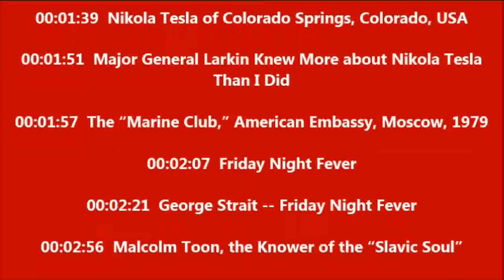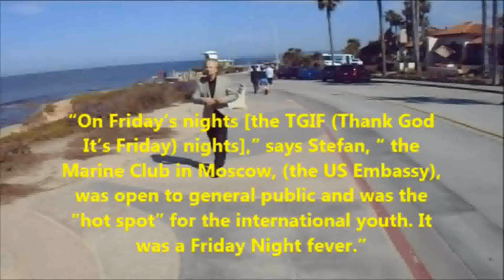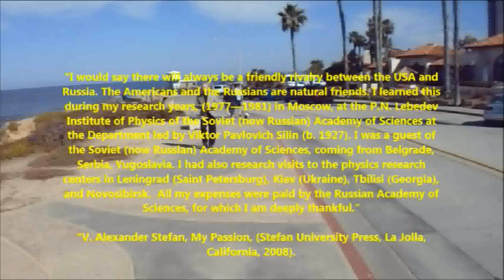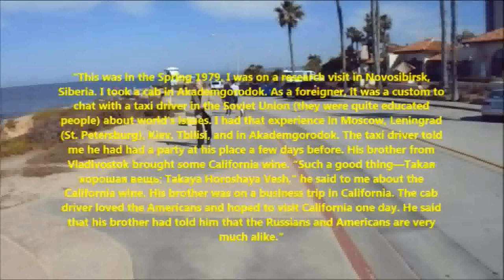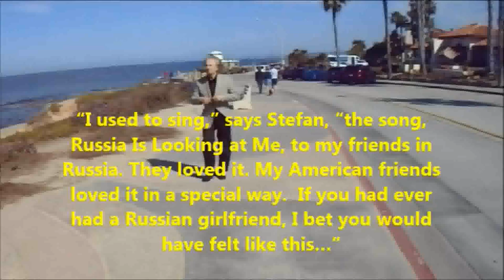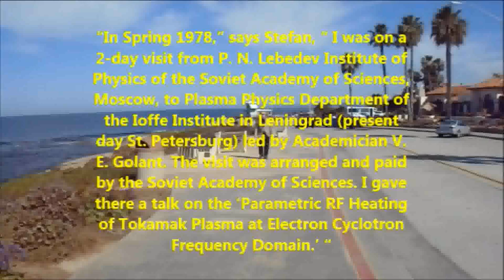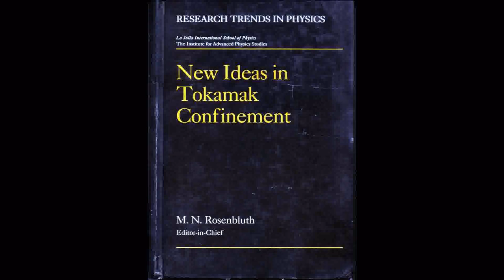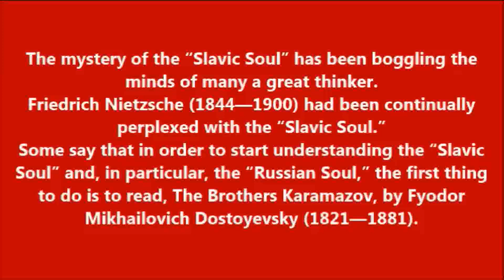American Embassy, Moscow, (1979) | @VAlexanderSashaStefan (2018)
American Embassy, Moscow, (1979) by V. Alexander Stefan (2018)

Based on

V. Alexander Stefan, MY PASSION (Stefan University Press, La Jolla, California, 2008)
V. Alexander Stefan, HEY AMERICA, WHAT DO I MEAN TO YOU? (Stefan University Press, La Jolla, California, 2010)
V. Alexander Stefan, RUSSIA IS LOOKING AT ME (Stefan University Press, La Jolla, California, 2011)

Stefan University Terramedia